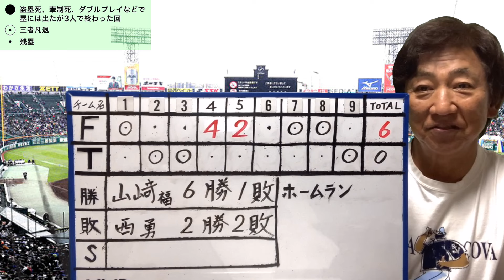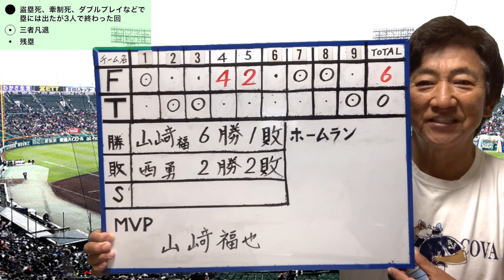山崎福也、投打に活躍！タイガース今年1番の危機状態！どうする？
1975年　ドラフト1位で中日ドラゴンズに入団
1985年　西武ライオンズに移籍
1987年　阪神タイガースに移籍 → 1991年現役引退
2001年　アジア大会で全日本代表チームのコーチ
2002年　キューバ・インターコンチネンタル大会ヘッドコーチ
2005年　東北楽天ゴールデンイーグルスの初代監督に